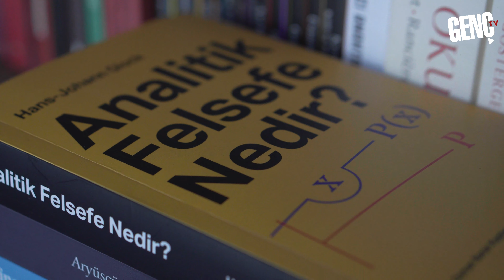"Arzuların Tutsağı Olmuş İnsan Özgür Değildir!" - Kasım Küçükalp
Gençler neden ateizm, deizm gibi anlayışlara yöneliyorlar?
Gelenek ve otoriteden neden bu kadar rahatzsızlar?

Hatırası Aziz İnsanlar Bursa serimizin bu bölümünde konuğumuz Prof. Dr. Kasım Küçükalp.

Günümüz problemlerinin nedenlerini modern insanın düşünce yapısındaki değişimin tezahürü olduğunu belirten Küçükalp, düşüncenin ve dinin birbirinden bağımsız düşünülmeyeceğini ifade ederken modern zamanın pratiklerini gelenek, otorite, inanç, kimlik ve toplum ilişkeleri üzerinden okuyor. Modern insanın referans kaynağı olan aklın yerini libidoya bırakmasıyla "Düşünüyorum, öyleyse varım." yerini de "Görünüyorum öyleyse varım." a bıraktığını ifade eden Kasım Küçükalp, akıllara şu soruyu getiriyor: Dışarıda gördüğümüz insanlar kimler, Eşref-i Mahlukat mı yoksa Arzu Otomatları mı?

İyi seyirler